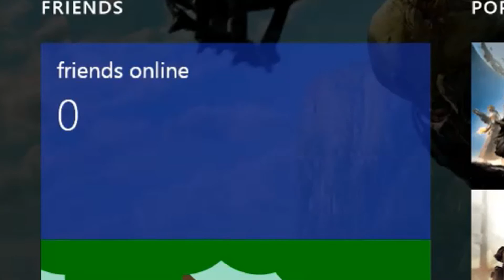When a Pig faces an Omelette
This video sucks I apologize. And by that I mean the audio is really messed up and it's an old recording. THANK YOU AN ENJOY!